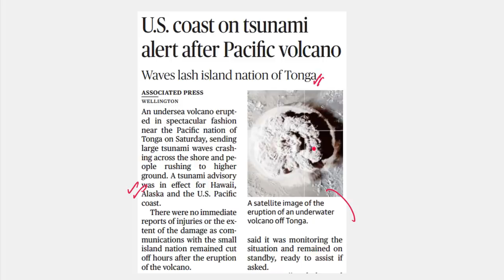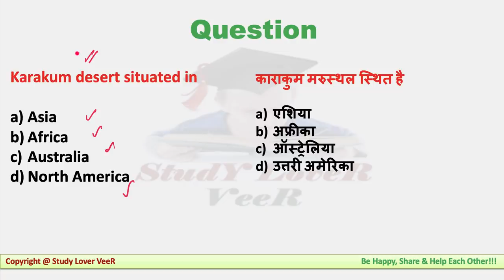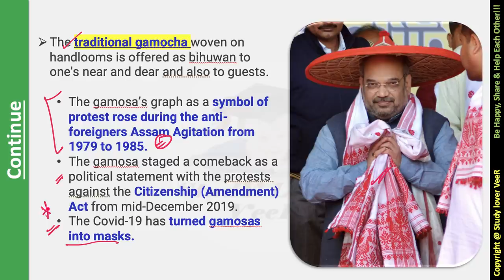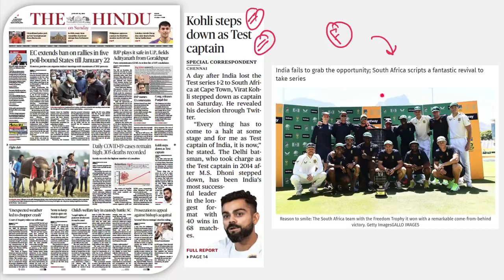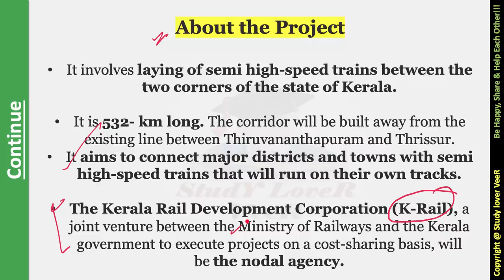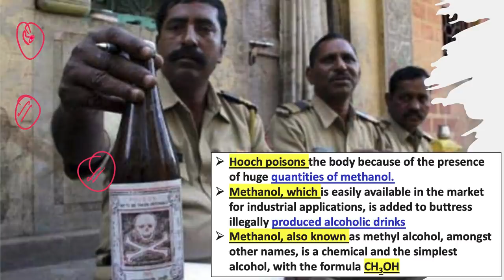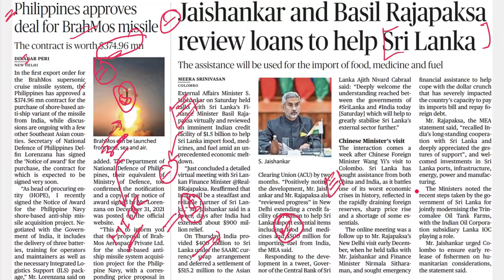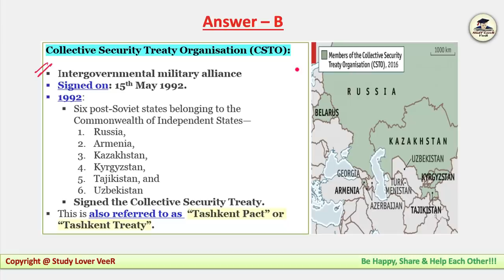The Hindu Newspaper Analysis & Editorial Discussion, Current Affairs 16 January 2022 for UPSC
The Hindu Newspaper Analysis & Editorial Discussion, Current Affairs 16 January 2022 for UPSC/CSE/IAS/EPFO/RBI in Hindi and English By Veer Talyan

Today The Hindu Newspaper Analysis and Editorial Discussion 16 January 2022 Timestamp
00:00 - U.S. Coast on Tsunami Alert
02:13 - Yesterday Video Notification
02:31 - Lecture Overview
04:40 - Motivational dose by VeeR
06:35 - UPSC Prelims 3Q
07:45 - EC extends ban railies in five poll-Bound states till jan22
10:37 - Flight Club - Assam
15:26 - Fire Ritual - Karnataka
18:28 - Despite ban, cockfights organised in A.P.
20:59 - Kholi steps down as test captain - Freedom trophy
21:45 - Unexpected weather led to chopper crash
22:59 - Army to keep status quo on border intact
23:14 - Child welfare key in custody battle: SC
24:09 - Current covid wave has peaked in delhi
24:26 - Civic polls postponed in bengal
25:09 - M.H. may seek prescription to self-tests
25:55 - SilverLine details in public domain
28:52 - Tesla - Telangana
29:22 - T.N. will install Pennyucick's statue in U.K. says stalin
32:24 - Cloud over foreign leaders R-Day visit
33:28 - 5 dead in suspected hooch tragedy
35:17 - ED attaches assets of journalist
37:30 - revised norms for EV charging infrastructure
38:07 - Philippines approves deal for BrahMos missile
40:38 - Jaishankar and Basil Rajapaksa review loans to help Sri Lanka
42:51 - China,Iran start implementing sweeping strategic agreement
43:44 - Russia Invasion of Ukraine likely
44:19 - Short News
44:40 - U.S. Plans autonomy in rare earth supplies
45:45 - Covaxin booster increases neutralising  anitbodies, study finds
46:21 - Sixth warmest year
46:38 - Short News
47:50 - Muscles starve in the absence of Vitamin D, Study of mice finds
48:09 - Previous Q's Answer
48:19 - UPSC Prelims Q's Answer
49:23 - Be Happy, share & Help Each Other

Thank YoU...VeeR